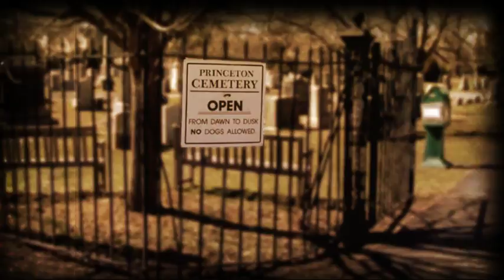Edward Corwin Class of 1896